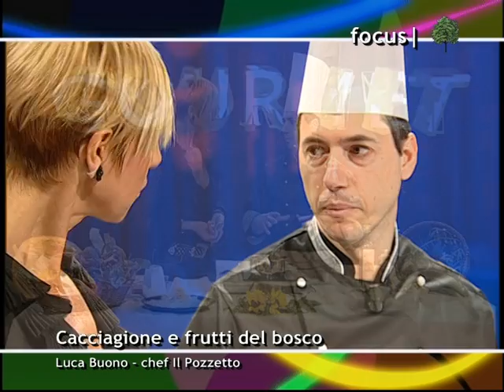cacciagione e frutti del bosco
Susanna Cutini e Luca Buono propongono una ricetta con cacciagione e frutti del bosco. Tradizioni, storie, aneddoti e consigli per un viaggio nel gusto.